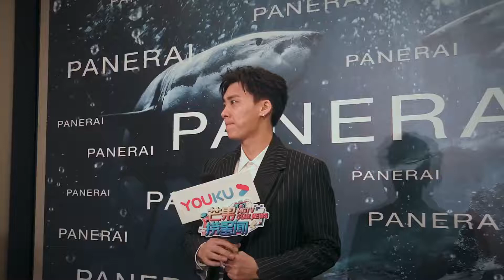200910🐯【李易峰沛纳海派对活动】采访前花絮Cute